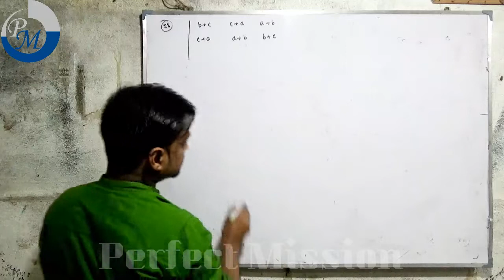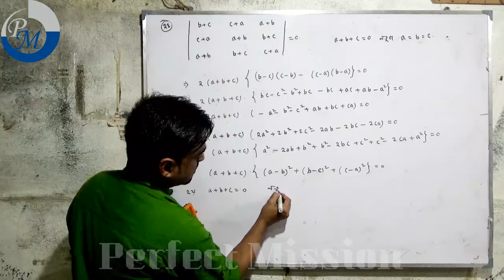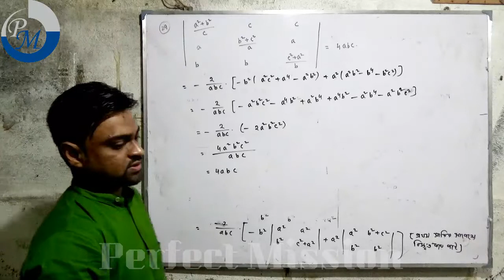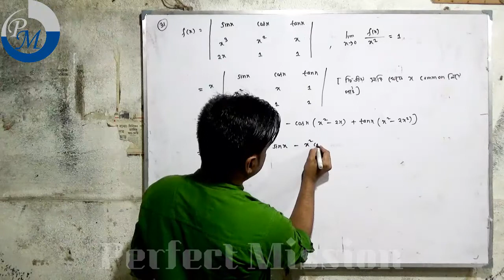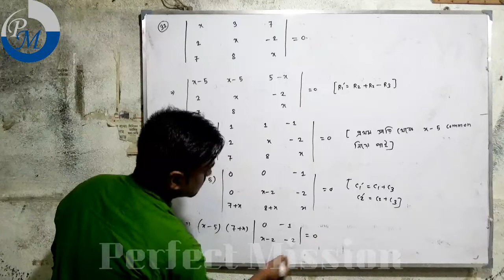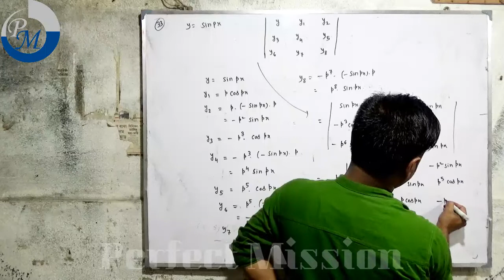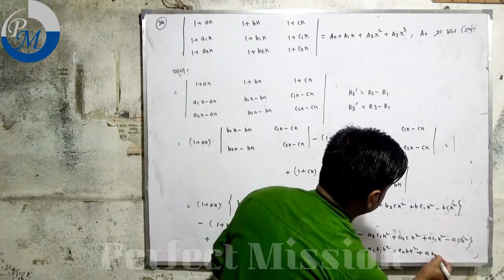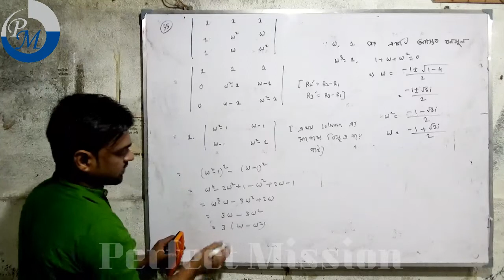Class XII Math Detarminant 2 Part X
Perfect Mission
Sahabajpur Stand, Kaliachak, Malda, 732201

Class      : XII
Subject  : Mathematics (2nd Determinant-2 Part - X)
Teacher : Sanjit Patra